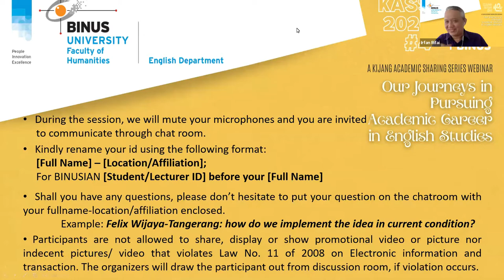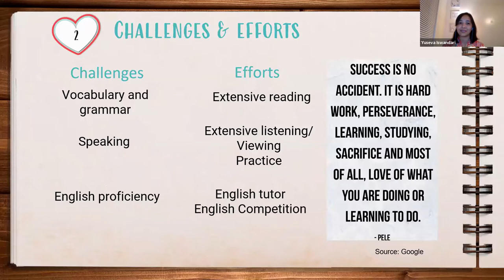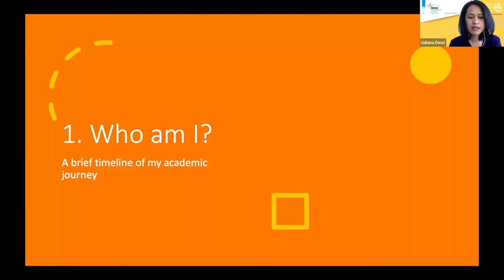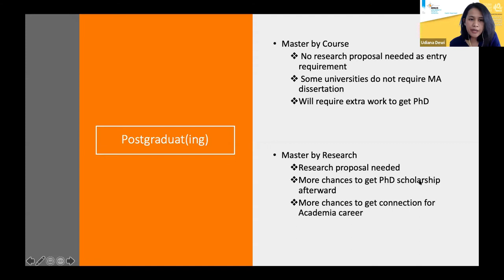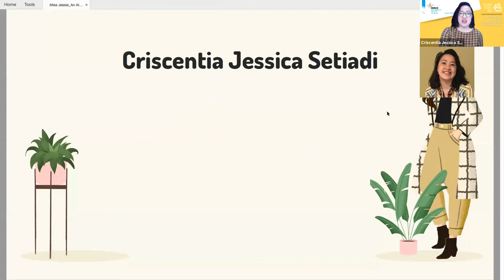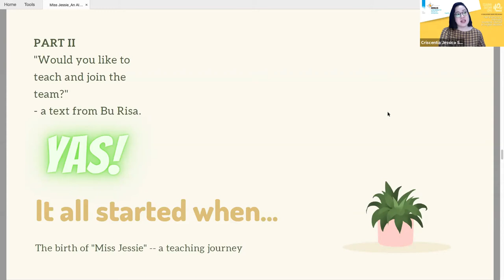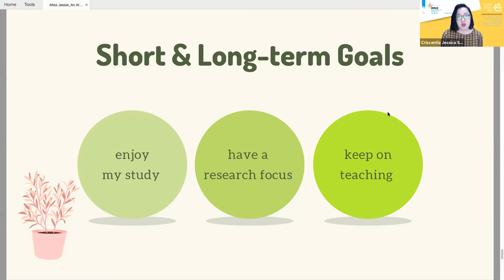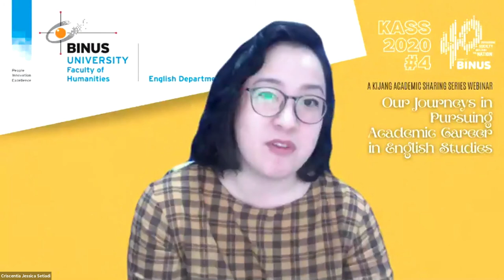KASS4 Webinar: OUR JOURNEY IN PURSUING ACADEMIC CAREER IN ENGLISH STUDIES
Hi!

Watch the full KASS4 Webinar: OUR JOURNEY IN PURSUING ACADEMIC CAREER IN ENGLISH STUDIES hosted by BINUS English Department on September 20, 2020.

Speakers:
Yuseva Wardhana (The Ohio State University)
Udiana Puspa Dewi (University of Queensland)
Criscentia Jessica Setiadi (University of Indonesia)
Moderator:
David Michael Bourne, B.A., M.Sc.